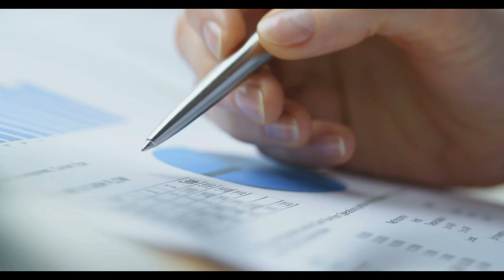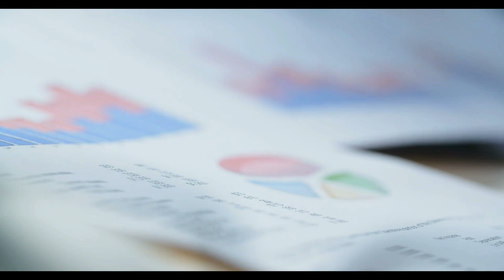Kulisler çalkalandı! En düşük emekli maaşına sürpriz zam var mı?